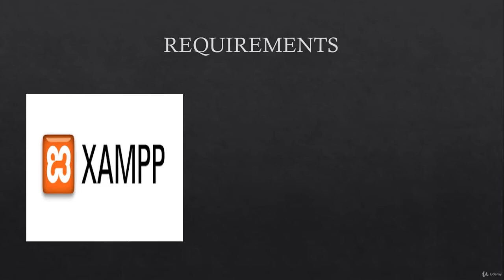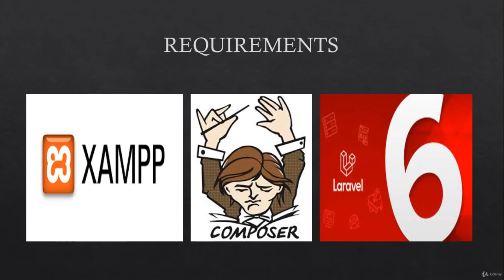1 Laravel from scratch - Setting up Laravel Project -Requirements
In this course, we are going to move from the very basics of Laravel: MVC Architecture, Routes, Middleware, Routes, Views, etc to advanced Laravel, where we are going to be building various apps as we move forward. We will build a blog, then finalize the course by doing a telegram-bot-powered e-commerce application that will enable admin to received real-time purchases, clicks, searches, etc updates from the application. I can assure you that you are going to learn a lot and I am going to keep updating this course if need be: In case of any changes.

Build simple to advanced web applications using laravel
Get a deep understanding of laravel
Learn how to build eCommerce web applications in PHP/laravel Learn how to build forums, blogs, and the most popular of today's web applications
Learn how to connect your laravel app to a telegram api for real-time updates from your applications
Learn routes, middlewares and views in Laravel
Learn how Laravel 6 from beginning to advanced
Are there any course requirements or prerequisites?
Must have a laptop
Must have a telegram account-Don't worry, it takes less than a minute to install a telegram app
Must have a basic understanding of PHP
Must have a basic understanding of databases though most of this is explained on the go
Who this course is for:
Beginner PHP students
Intermediate PHP students
Willing to begin learning frameworks after learning the core php language
Those willing to jump into awesome Laravel framework from other php frameworks like CodeIgniter